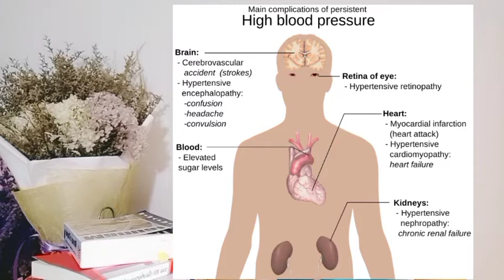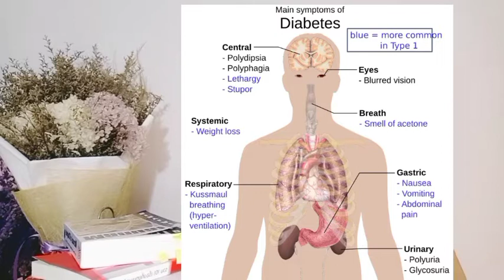หลายคนไม่รู้สาเหตุโรคความดันโลหิตสูง/Hypertension/ลัดดาวัลย์5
โดยลัดดาวัลย์ อดีตผอรพสต. และนักวิชาการสาธารณสุขชำนาญการ
ความดันโลหิต  ความดันภายในหลอดเลือดแดงที่่เกิดจาการบีบตัว และคลายตัวของหัวใจ ถ้าสูงเกินค่ามาตรฐานเรียกว่าความดันสูง ถ้าต่ะกว่ามาตรฐานเรียกว่าความดันโลหิตต่ำ
ข้อมูลพบว่าคนอายุมากกว่า25 ปี ในทุกๆ10 คนพบมีความดันโลหิตสูง
4คน ส่วนมากพบในเพศชายและผู้สูงอายุ เป็นภาวะความดันในหลอดเลือดแดงสูงตลอดเวลา หากไม่สามารถควบคุมความดันโลหิตสูงได้เป็นสาเหตุให้เกิดโรคหลอดเลือดในสมอง และหลอดเลือดหัวใจ  หอดเลือดแข็ง หลอดเลือดตีบ ไตวายเรื้อรัง เลือดออกที่ตา ประสาทตาเสื่อม สมองเสื่อม อัมพาต
ไม่ทราบสาเหตุ
สาเหตุจาก โรคไต ไทรอยด์ ยา สารเสพติด แอลกอฮอล์
โรคที่ความสัมพันธ์กันคือโรคเบาหวาน
กลุ่มที่เสี่ยง กรรมพันธุ์ โรคเบาหวาน ไต อ้วน หยุดหายใจขณะหลับ กินเค็ม สูบบุหรี่ แอลกอฮอล์ ผลข้างเคียงยาบางชนิด
อาการแรกๆอาจไม่มีอาการ มักเวียนศรีษะตึงท้ายทอยเวลาตื่นนอนใหม่ๆ และต่อไปปวดศรีษะมาก อาเจียน เลือดกำเดาไหล ป็นมากๆบวม แขนขาอ่อนแรง
ดูจากค่าควาามดันสูงกว่า 130/80 mmHg  วัด 2 ครั้งห่างกัน 1-2นาที
อันตรายหากสูง180/110 mmHg  ต้องพบแพทย์
Many people do not know the cause of hypertension/Hypertension/Laddawan5.
By Laddawan, former director of the Public Health Professions and a specialist in public health
Blood pressure, the pressure within the arteries caused by squeezing and relax the heart If it is higher than the standard value, it is called high pressure. If it's below the standard, it's called low blood pressure.
The data showed that people over 25 years of age in every 10 people have high blood pressure.
4 people, mostly found in males and the elderly It is a condition of high pressure in the arteries all the time. If high blood pressure can't be controlled, it can cause cerebrovascular disease. and coronary arteries, atherosclerosis, atherosclerosis, chronic renal failure eye bleed Optic nerve degeneration, dementia, paralysis
cause
for unknown reasons
Caused by kidney disease, thyroid disease, drugs, drugs, alcohol
The related disease is diabetes.
Group at risk, heredity, diabetes, kidney disease, obesity, sleep apnea, salty food, smoking, alcohol, side effects of some drugs.
The first symptoms may be asymptomatic. Often dizzy and tense in the back of the neck when waking up And later, severe headache, vomiting, nosebleeds, severe swelling, limb weakness.
Based on blood pressure values greater than 130/80 mmHg, measured twice, 1-2 minutes apart.
Dangerous if height 180/110 mmHg requires medical attention.
ขอบคุณทุกท่านที่เข้ามาชมและให้กำลังใจ
Thank you to everyone who came to watch and support.
ติดต่อรีวิวสินค้า : 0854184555